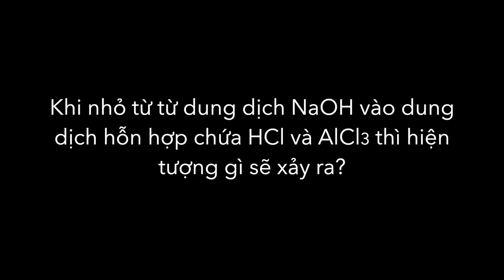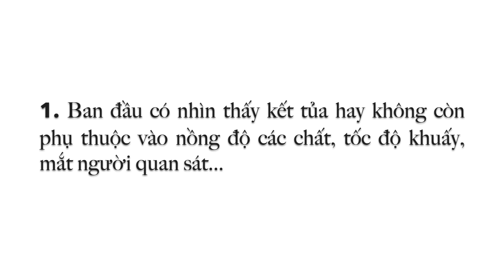Dung dịch NaOH tác dụng với dung dịch chứa đồng thời HCl và AlCl3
Sodium hydroxide (NaOH) solution reacts with a solution containing a mixture of HCl and AlCl3
氢氧化钠溶液（NaOH）与含有HCl和AlCl3混合物的溶液发生反应
水酸化ナトリウム溶液（NaOH）は、HClおよびAlCl3の混合物を含む溶液と反応します

NaOH: Natri hiđroxit, xút ăn da, Sodium hydroxide
HCl: Axit clohiđric, Hydrochloric acid
AlCl3: Nhôm clorua, Aluminium chloride

NaOH + HCl → NaCl + H2O
AlCl3 + 3NaOH → Al(OH)3↓ + 3NaCl
Al(OH)3 + 3HCl → AlCl3 + 3H2O
Al(OH)3 + NaOH → NaAlO2 + 2H2O